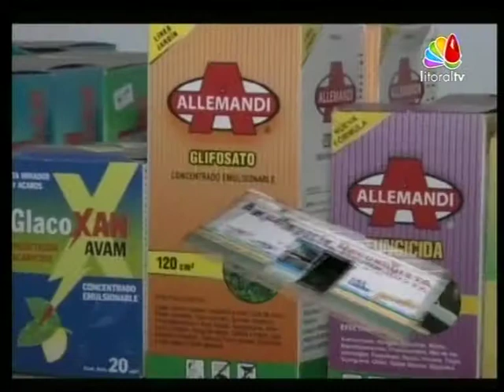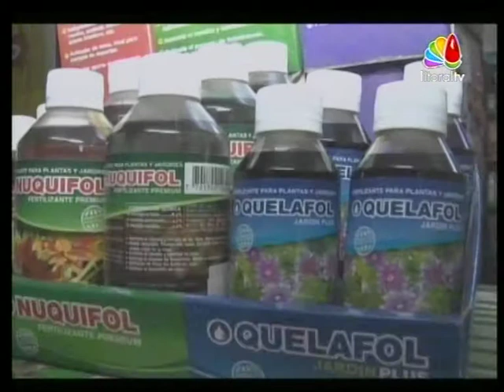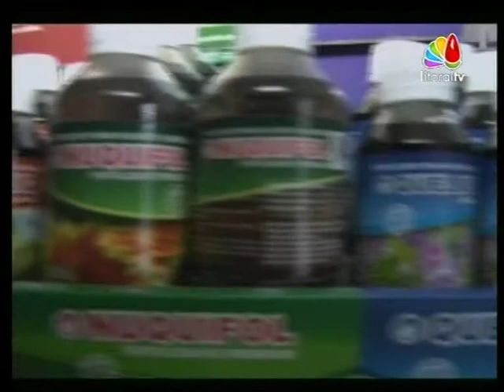Cuarto Intermedio - Reconquista/Avellaneda TEMA: El Papa argentino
Programa emitido el 20 de marzo de 2013. Conducción: Rodrigo L. Corti

Cuarto Intermedio es un programa televisivo que aborda la realidad sociopolítica de la región Norte de la provincia de Santa Fe, Argentina, ocupándose asimismo de asuntos relevantes de la provincia y la Nación. Se emite en VIVO todos los miércoles desde las 22 hs por la señal de Litoral TV y a través del streaming